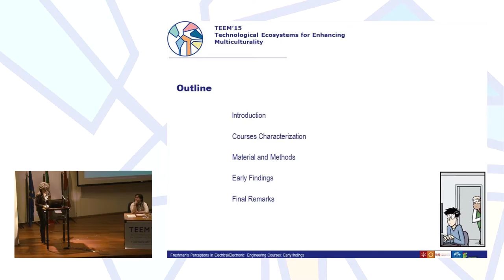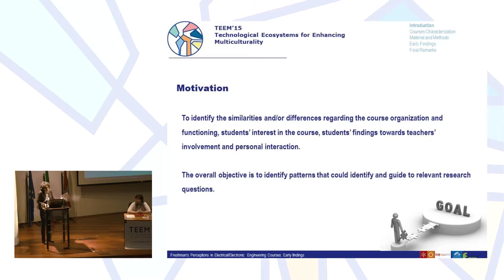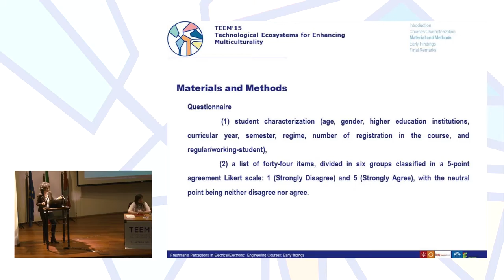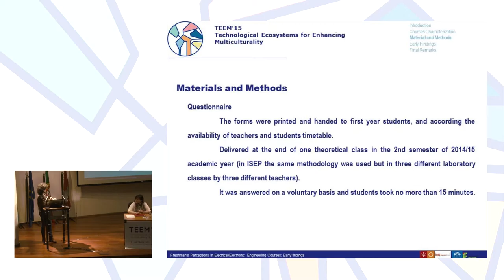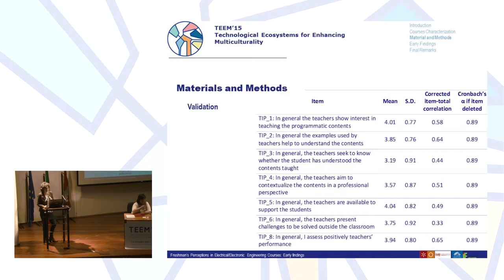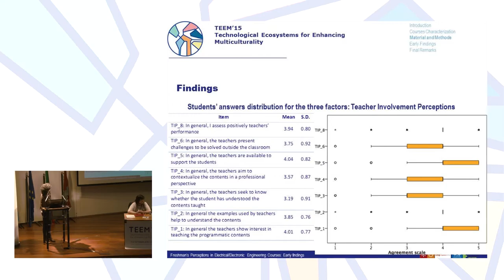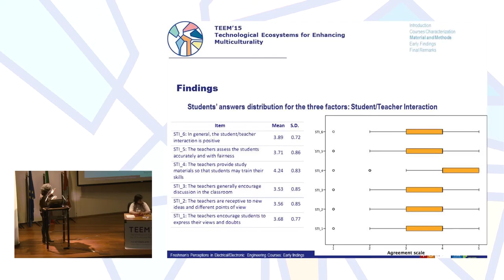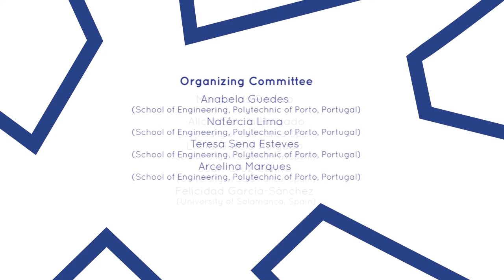Freshman’s Perceptions in Engineering Courses: early findings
Authors: Celina Pinto Leão, Filomena Soares, Anabela Guedes, Teresa Sena Esteves, Gustavo Alves, Isabel Brás Pereira, Romeu Hausmann and Clovis Petry